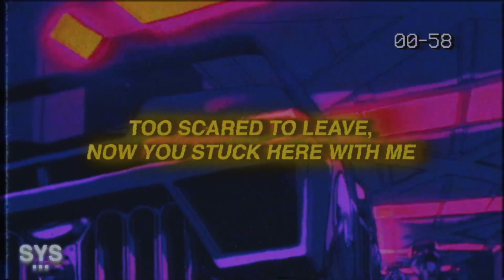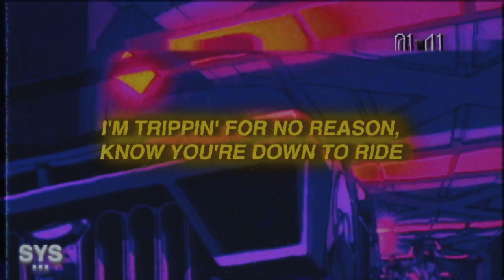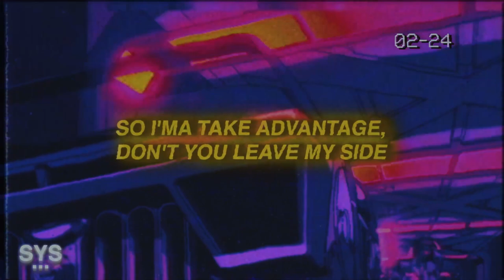Kodoku - Down To Ride (Lyrics)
Kodoku - Down To Ride (Lyrics) is my first upload back in a while, definitely on that same melodic Kodoku vibe you've come to expect. Enjoy!

Lyrics for Kodoku Down To Ride

Aye Nick, you going viral

I know you like the way, I treat you shitty, I
I like when you play victim, I feel sweet inside
So I'ma take advantage, don't you leave my side
I'm trippin' for no reason, know you're down to ride

Who you with?
Where you at?
Bitch I'm pulling up
Who is this?
Who got your at?
I don't give a fuck
Don't mean to be controlling
Not that you would notice
You don't get yourself with the wrong guy
What's going on in your mind
Too scared to leave, now you stuck here with me
Read in between all the lines
Oh, darling, you are out of time

(How did I) get this girl addicted to the fantasy of love?
She done fucked up giving me her trust
Found a way (found a way)
To be in control of someone else's soul for life

Who you with?
Where you at?
Who is this?
You might also like
So Fine
Kodoku
Unholy
Joji
Hold on, just hold on to me
I'll take you to places that you've never seen
Darling, just hold on, hold on to me

Premiering a sound from the likes of: Kodoku, 44phantom, Aries, Jutes, Benny Mayne, Croosh, Zac Greer, 6o, Trevor Daniel, Iann Dior, Post Malone, Marco Luka, Weston Estate, Blanco, Arizona Zervas, Olive Amun, Promoting Sounds, and Dominic Fike, among others.